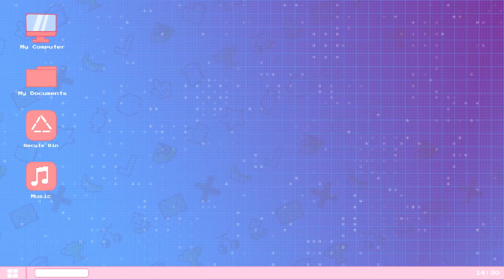Daily Dadish: Day 33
That was so close to a star that it was PAINFUL!

Equipment:
Main Camera: Canon EOS M50
Backup Camera: Razer Kiyo
Mic: Hyper X Quadcast S
Headset: Hyper X Cloud II
Editing Software: Filmora